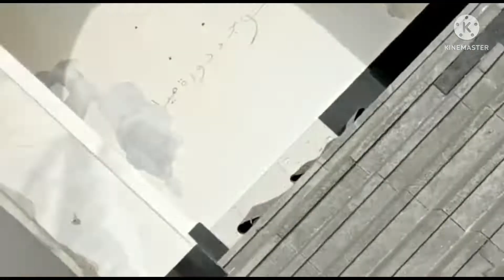Aaj Jeddah Samundar Kinare Ghumne Gaya Tha Bahut Khubsurat Hai khurnes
Aaj Jeddah Samundar Kinare Ghumne Gaya Tha Bahut Khubsurat Hai

Hi I am Naushad Shekh form Mumbai Welcome To My You tube Channel All My Video Sports And Tourism Mushaira Music Sow Family Event Car Racing Related Video Thanks For Sporting please subscribe my channel

copy_